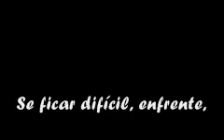Alves Junior Acredite, você pode tudo